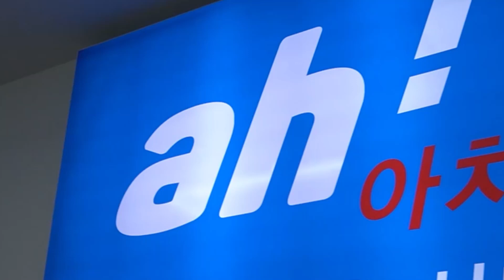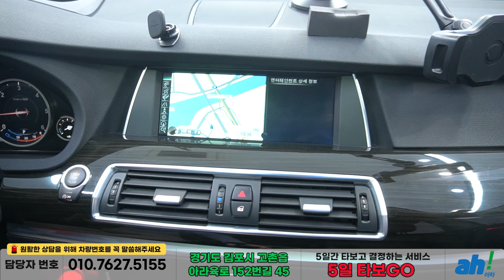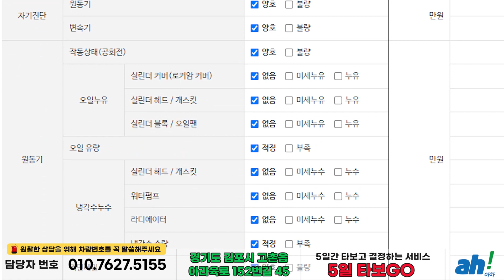[아차] 연식대비 짧은 주행거리와 컨디션을 가진 수입중고차 👍 BMW 5시리즈 GT (F07) GT ED Edition feat. (29오5225)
1. 차량대금의 10% 결제 및 계약서 작성(차량 체크리스트)
2. 종합보험 가입(최소 3개월, 자차 포함)
3. 5일간 타보고 구매확정 시 차량대금 잔액 및 부대비용(이전비 등) 입금 후 이전 등록
4. 타보고 차량 반납 시 이유 불문 환불 처리(제반 비용 공제)

5일간 타보고 구매 결정하실 수 있는 서비스입니다.